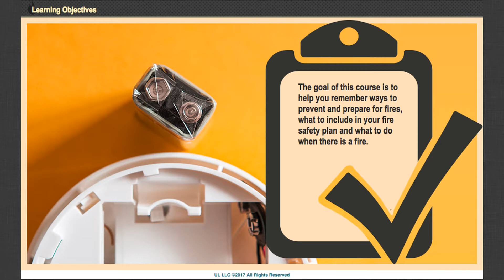Safety Everywhere - Fire Safety Preview